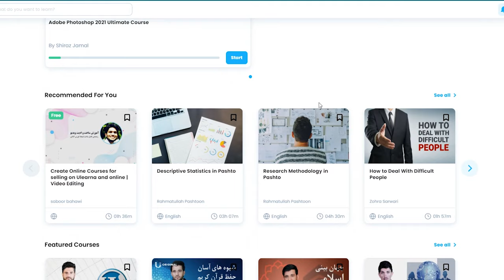د Ulearna معرفت ـ Ulearna introduction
د آنلاین زده کړو یو پلیټ فارم دی چې په یوه ځل نوم لیکنې سره تاسو ټولو کورسونو ته لاسرسی پیداکولای شئ.
د نوم لیکنې لپاره لینک په لاندې لینک کلیک وکړې
که چیرې تاسو په نوم لیکنې کې له کومې ستونزې سره مخ شوې نو په لاندې لینک کلیک وکړې او زمونږ د لارښوود ویډیو وګورئ